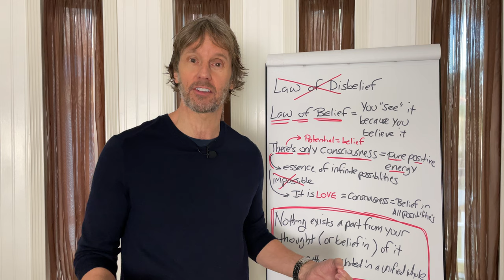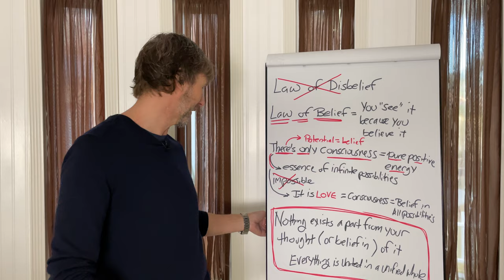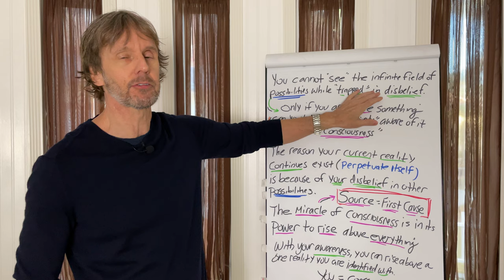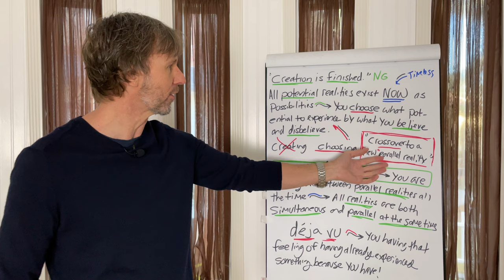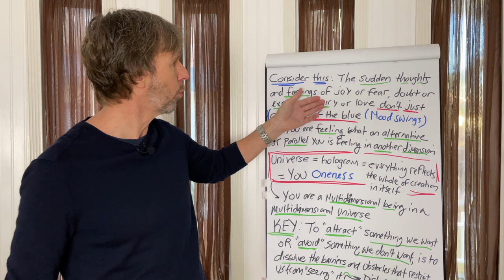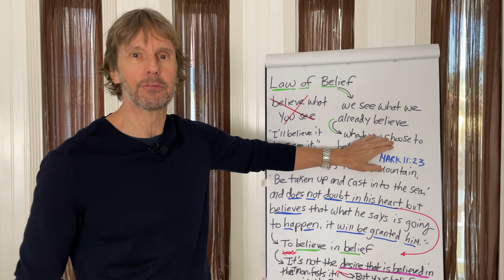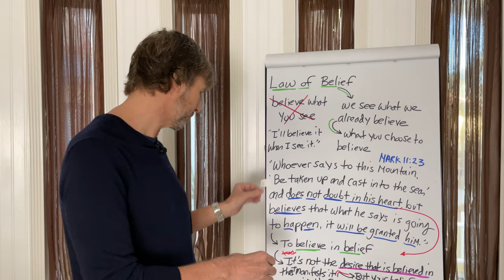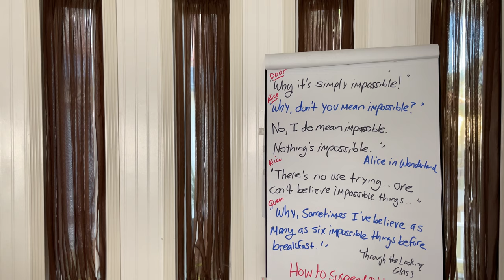How to Suspend Disbelief and Believe in the Unbelievable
➡️ This is how to believe in the unbelievable. Law of belief.

“Whoever says to this mountain, ‘Be taken up and cast into the sea’ and does not doubt in his heart, but believes that what he says is going to happen, it will be granted him.” Matt 11:23